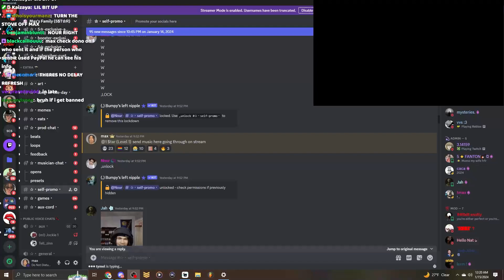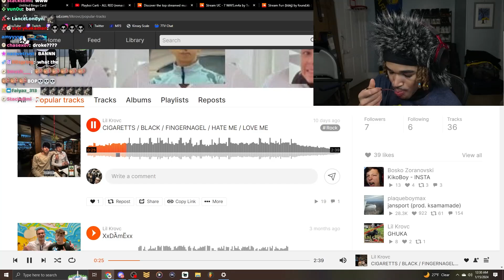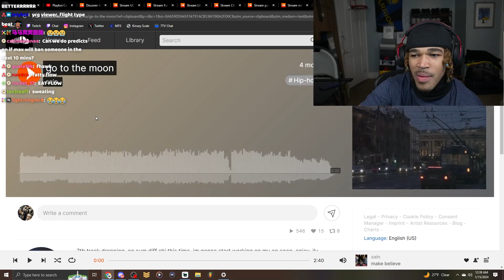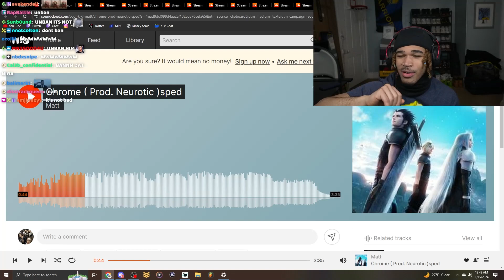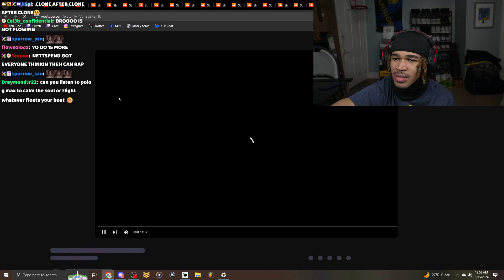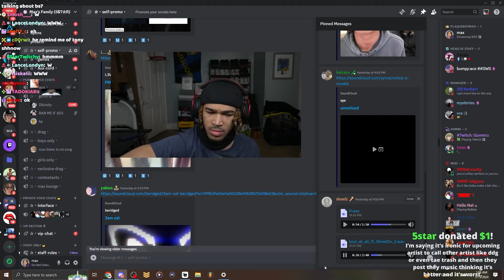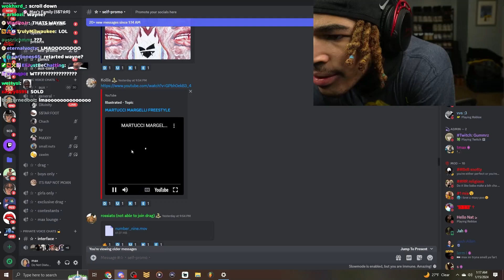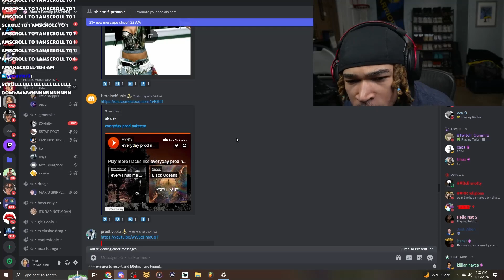Max reacts to his Community Songs